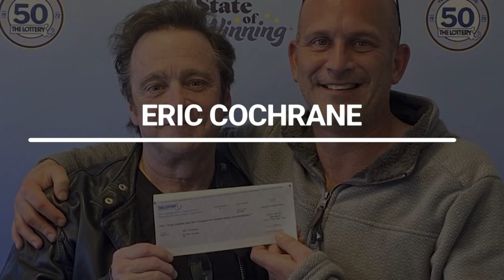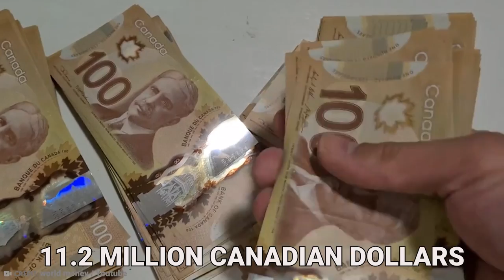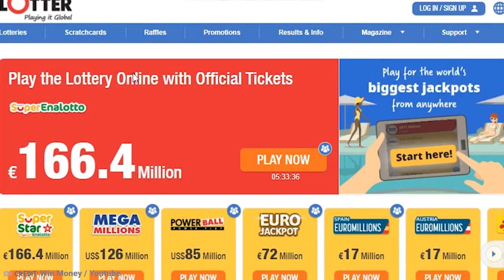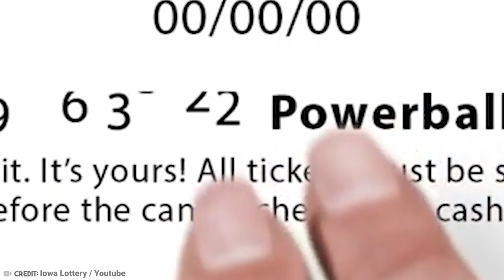He Hit The Jackpot And Decided To Save The Earth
You are currently watching Incredible lottery Stories With A Happy Ending

00:00 Introduction
00:30 Eric Cochrane
01:23 Neal Wanless
02:24 Allen & Violet Large
03:10 Anonymous French Winner
03:53 Paul And Sue Rosenau
05:00 Frances Connolly
05:39 The Best Daughter In The World
06:10 Brian Parisi
06:49 Pearlie Mae Smith

Stay Wealthy,